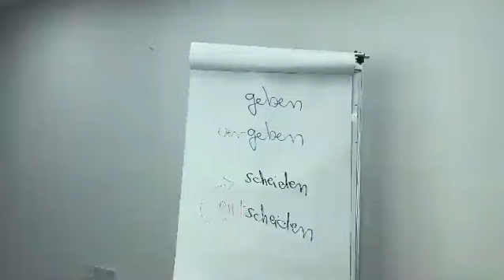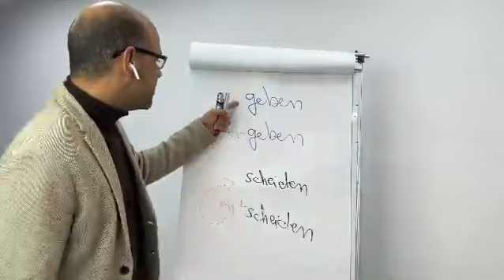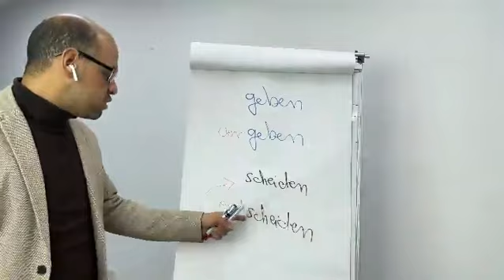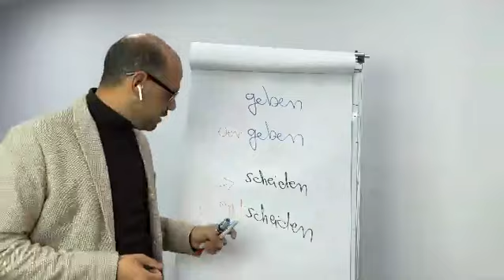تعلم اللغة الألمانية ~ الفعل سامح ~ Forgive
لاتنسوا دعمنا بإيصال الفيديوهات لكل المهتمين بتعلم اللغة_الألمانية ❤️
دعمكم  بالتعليقات والإعجاب مهم لانتشار دروسي ع اليوتوب 🌹  ولا تنسى متابعة صفحتي على الانستغرام للإجابة عن كل أسئلتكم بخصوص تعلم اللغة الألمانية

درس اليوم كيف عبارة عن نصائح ومعلومات باللغة الالمانية  ستفيدك بشكل كبير

👈 كلمات غير مهمة : الماني دورات_تدريبية دورات_اونلاين تعلم_بالبيت تدرب_عن_بعد دورات_مجانية الإدارة #تعلم_عن_بعد